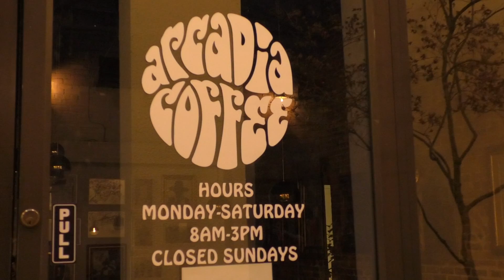how do I know that im alive?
pronouns are they/them :)